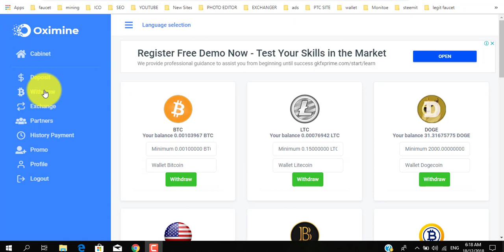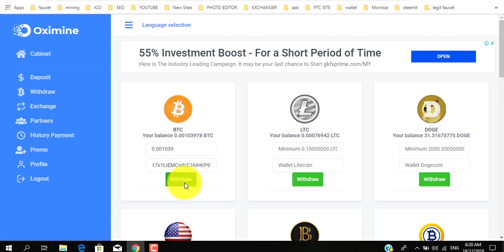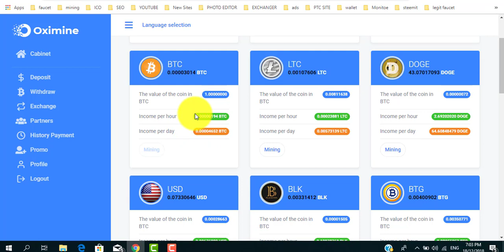Free Bitcoin Cloud Mining Site | Best Free Mining Site 2019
Free Bitcoin Cloud Mining Site | Best Free Mining Site 2019 oximine payment proof 0.001btc.

1=TOP 5 WAY TO MONETIZE WEBSITE WITHOUT  GOOGLE ADSENSE